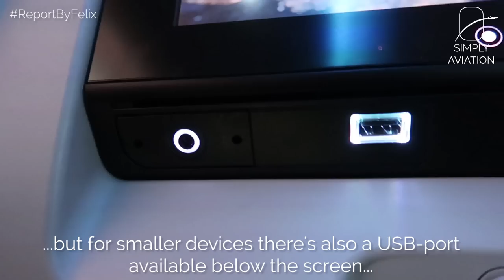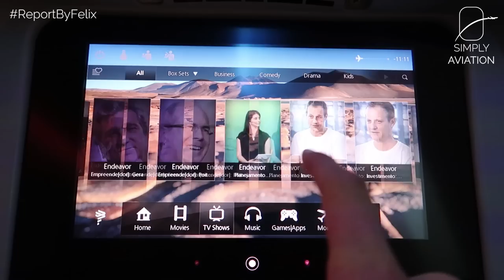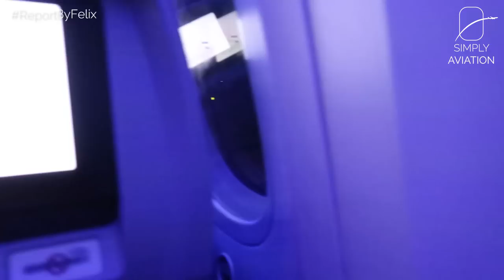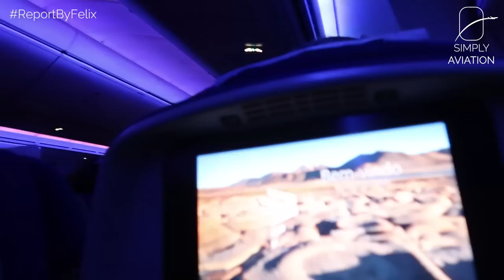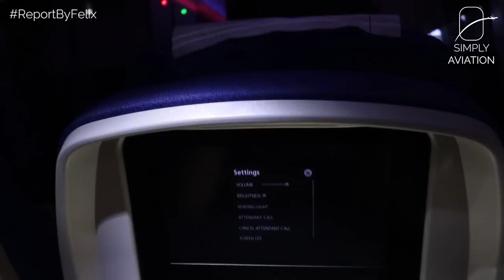TRIPREPORT | LATAM Chile (ECONOMY) | Boeing 787-9 | Auckland - Santiago De Chile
A twelve-hour flight, almost exclusively above water... Not that it makes any difference to LATAM's Economy Class product, which is solid, but nothing too special. You won't be flashed, but also not disappointed!

--- FLIGHT INFORMATION ---
Airline: LATAM Chile
Aircraft: Boeing 787-9
Registration: CC-BGF
Flight Time: 12h 30min
Seat: 35L
From: Auckland International
To: Santiago De Chile Arturo Merino Benítez
Date: August 2017

--- EQUIPMENT INFORMATION ---
Cameras used: Canon G7X Mark II, GoPro Hero 4 Black
Additional equipment used: Suction cup, Feiyutech G4 Gimbal

--- PRICE BREAKDOWN ---
Total Price: EUR 1,066.38
Total Routing: AKL-SCL-AKL
Booked through: flugladen.de
Cost includes: Economy Class Ticket including two checked bags and free seat reservations

--- VIDEO BREAKDOWN ---
00:00​ - Auckland Airport
01:18​ - Qantas Business Class Lounge
02:53​ - Boarding
03:51​ - Cabin and Seat
04:43​ - Inflight Entertainment
05:21​ - Taxi and Take off
08:07​ - Dinner Service
08:48​ - Inflight
09:18​ - Breakfast Service
10:13​ - Inflight
11:25​ - Approach and Landing
12:25​ - Deboarding
13:28​ - Santiago De Chile Airport